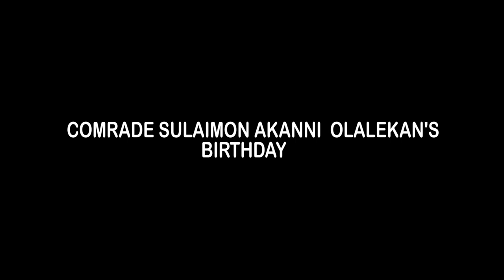KS1 MALAIKA GAVE HIS ALL AT COMRADE SULAIMON AKANNI OLALEKAN'S BIRTHDAY PARTY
KS1 MALAIKA @ COMRADE SULAIMON AKANNI  OLALEKAN'S BIRTHDAY